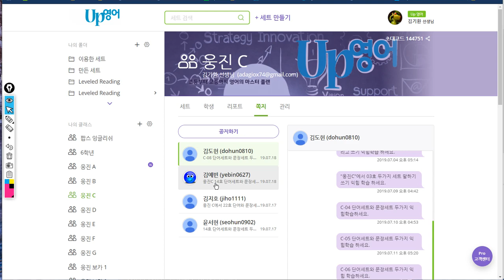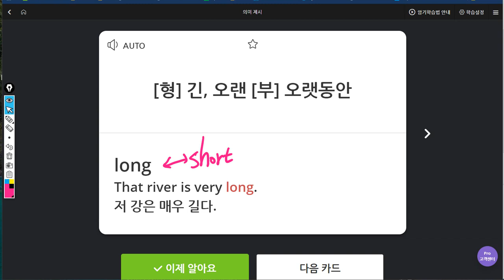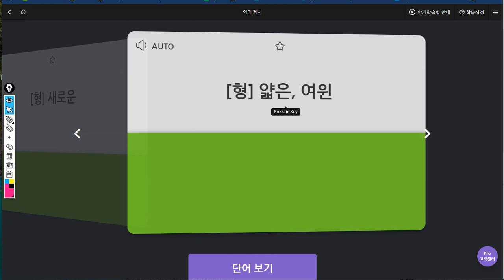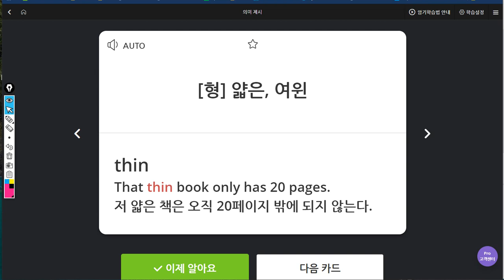김예빈 2019 07 19 일대일